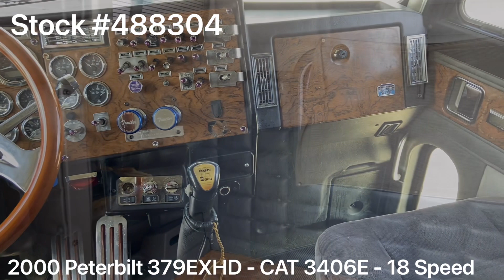2000 PETERBILT 379EXHD - 488304 - $69,999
*** ELD EXEMPT ***

2000 Peterbilt 379EXHD / CAT 3406E 475HP / 18 Speed / 63” Stand Up Sleeper

~ CAT 3406E - 475HP - 200,000 Miles on Engine Overhaul

~ 3.70 Rears

~ 270” Wheelbase

~ 1 Wet Line

~ PTO